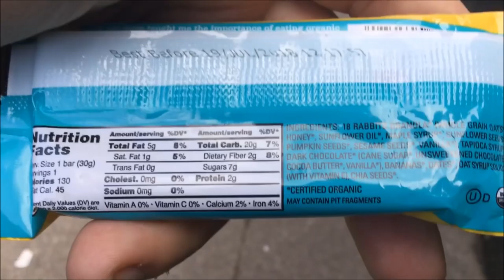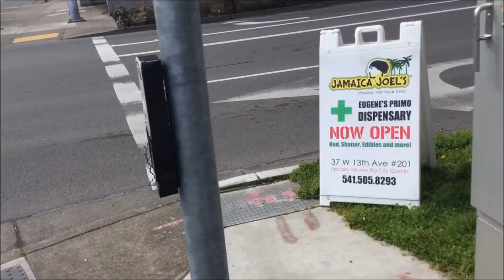Downtown Videos of Eugene, Oregon; Haunted Shelton-McMurphey-Johnson House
Walked to Principal Skinner park, but I am not impressed with the view. It lacks the awe that other places have.

1:53 white bicycle of death
5:24 crazy squirrel